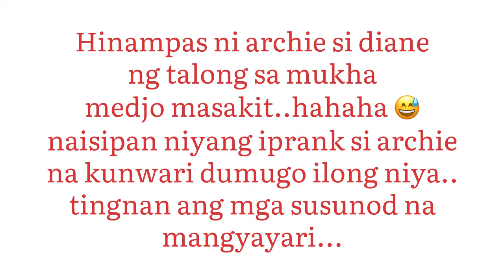Los baños Laguna Getaway with Fambam|| Reunion 2021 || Aizzcofficial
VIDEO DESCRIPTION:

Hi everyone!
Welcome to 𝐀𝐢𝐳𝐳 𝐂 Youtube Channel

For today’s Video it is about ..

I upload New Videos 2x a week: 𝐓𝐮𝐞𝐬𝐝𝐚𝐲 & 𝐅𝐫𝐢𝐝𝐚𝐲 at 5:30 pm